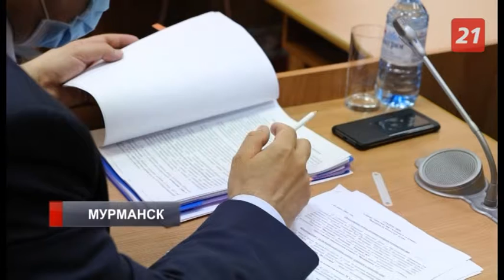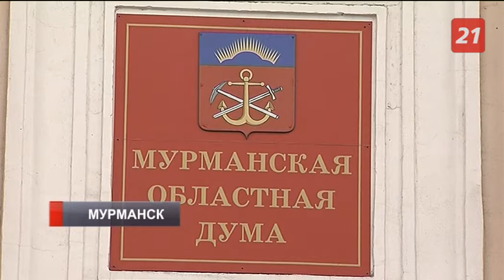Мурманская областная дума рассмотрела ряд финансовых законов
Среди них – поправки в бюджет региона нынешнего года, отчет о расходовании средств в 2019-м, а также доходы и траты территориального фонда обязательного медстрахования.
В следующий раз депутаты Мурманской областной думы соберутся 30 июня. В этот день губернатор региона Андрей Чибис выступит с ежегодным отчетом о результатах деятельности правительства за 2019 год.